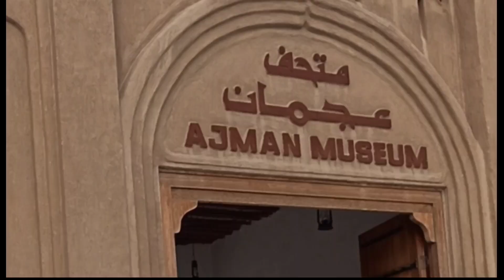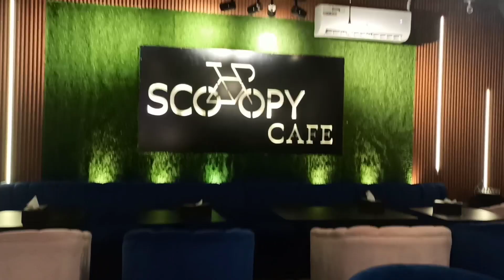Ajman Museum 🇦🇪 United Arab Emirates (UAE)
Ajman Museum United Arab Emirates